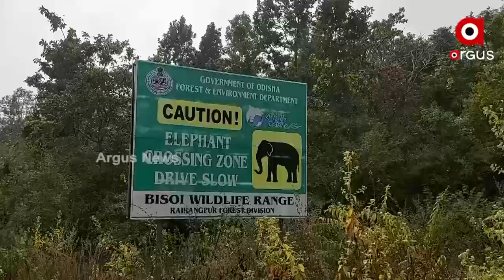ଶିକ୍ଷା ବିଭାଗର ଅଜବ ନୀତି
ଶିକ୍ଷା ବିଭାଗର ଅଜବ ନୀତି,ବିଭାଗ ର ତ୍ରୁଟି ଯୋଗୁଁ ପଢା ଆରମ୍ଭରୁ ପାଠରେ ଡୋରି l ବନ୍ଦ ପଡିଛି ସ୍କୁଲ l ଶିକ୍ଷା ରୁ ବଞ୍ଚିତ ଅଛନ୍ତି ଗ୍ରାମର ଛାତ୍ରଛାତ୍ରୀ l ଏଭଳି ଏକ ସଙ୍ଗୀନ ଅଭିଯୋଗ ଆସିଛି ମୟୁରଭଞ୍ଜ ଜିଲ୍ଲା ବିଜାତଳା ବ୍ଳକ ଚଢେଇପାହାଡ଼ି ପଞ୍ଚାୟତ ରଙ୍ଗାମାଟିଆ ଗ୍ରାମରେ l